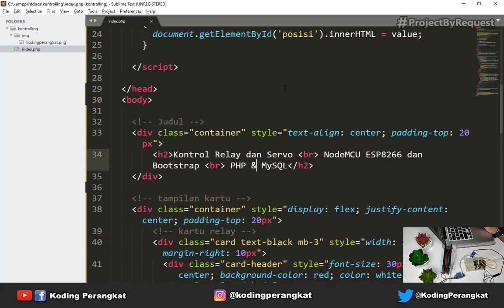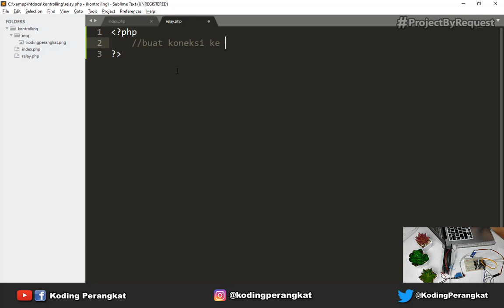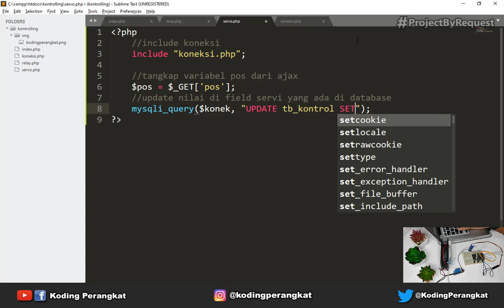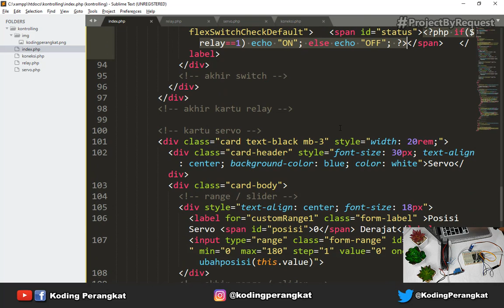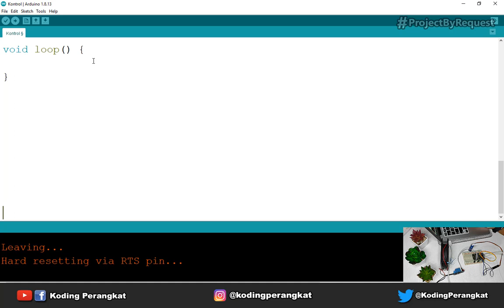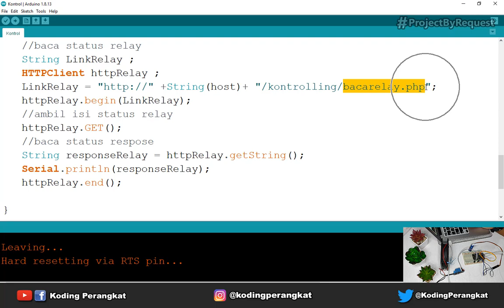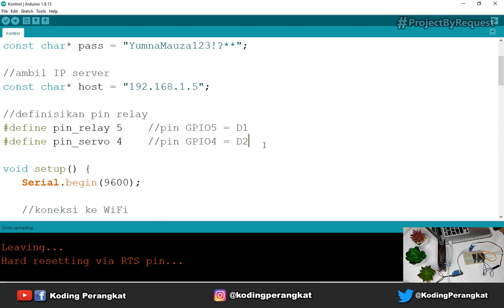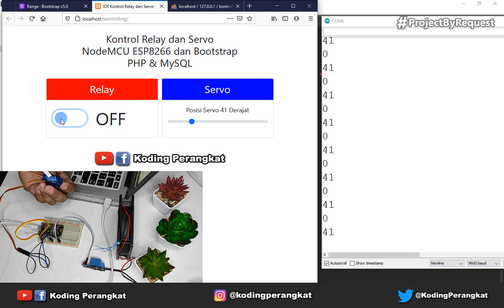Part 2 - Cara Mudah Kontrol Relay dan Servo Melalui Halaman Website Menggunakan PHP dan MySQL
Bismillah...
Halo sobat KOPER, Internet of Things (IOT) tidak hanya sekedar digunakan untuk proses monitoring, namun juga bisa dipakai untuk kontrolling. Pada tutorial kita kali ini, kita akan mencoba membahas STEP BY STEP cara mudah kontrol relay dan servo melalui halaman website menggunakan PHP dan MySQL. Kita akan memanfaatkan NodeMCU ESP8266 sebagai kontroller utama. Bagaimana caranya? Simak videnya sampai selesai ya. Semoga bermanfaat.

( Hello KOPER friends, the Internet of Things (IOT) is not only used for the monitoring process, but can also be used for controlling. In our tutorial this time, we will try to discuss STEP BY STEP an easy way to control relays and servos through web pages using PHP and MySQL. We will use the NodeMCU ESP8266 as the main controller. How to? Watch the video until it's finished. Hope it is useful. )

Bahan tutorial :
1. NodeMCU ESP8266
2. Breadboard
3. Micro Servo 9g
4. Relay 1 Channel
5. Kipas Processor 12 V
6. Adaptor 12 V
7. Kabel Jumper
8. Kabel Data